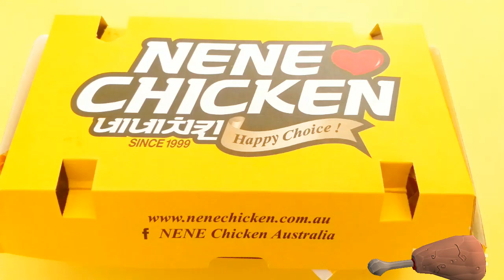Hot spicy honey chicken | Mukbang gratisan makanan Korea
Dapat gratisan makanan ayam pedas manis Korea dari suami teman Korea. Terima kasih banyak atas dukungan kalian semua dimanapun kalian berada. Semoga Tuhan Yang Maha Esa membalas segala kebaikan teman - teman semua dan senantiasa diberikan keberkahan dan selalu dalam lindungan-NYA, amin yaa robbal alamin ...